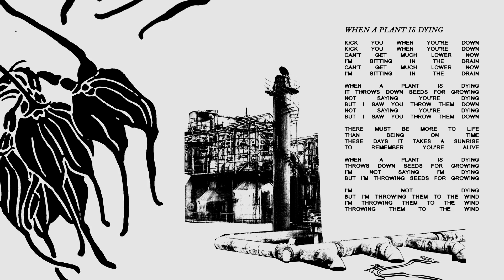Squirrel Flower - When A Plant Is Dying (Official Audio)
Order the record and stream the song “When A Plant Is Dying” now

Co-produced by Ella Williams
Co-produced, engineered, mixed by Alex Farrar
Lawson Alderson assistant engineer
Ella Williams - guitar, voice
Matt McCaughan - drums
Dave Hartley - bass
Seth Kaufman - guitar
Jake Lenderman - guitar

Lyrics:
Kick you when you're down
Can’t get much lower now
I’m sitting in the drain

When a plant is dying
It throws down seeds for growing
Not saying you’re dying
But I saw you throw them down

There must be more to life
Than being on time
These days it takes a sunrise
To remember you’re alive

Throws down seeds for growing
I’m not saying i’m dying
But i’m throwing seeds for growing

But I’m throwing them to the wind
I’m throwing them to the wind
Throwing them to the wind